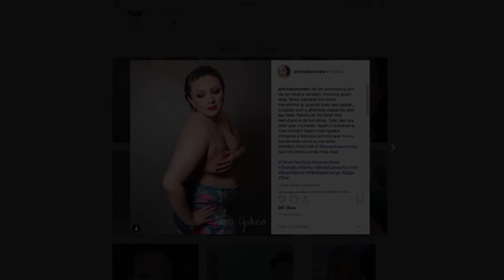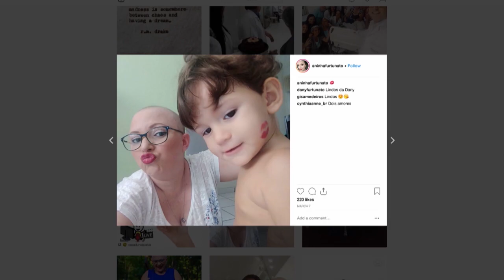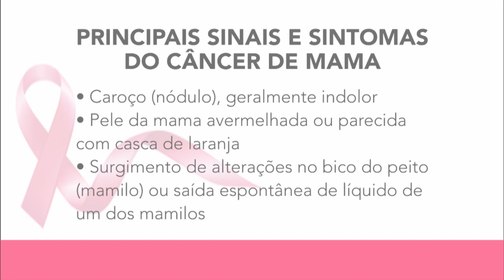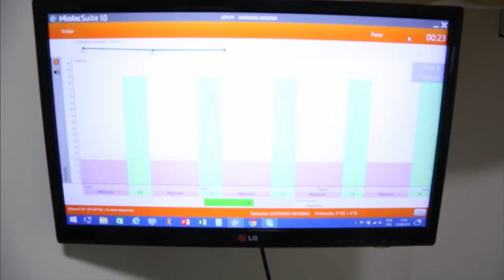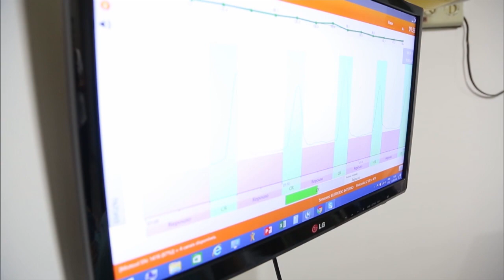Boletim da Saúde - 12 de outubro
BOLETIM DA SAÚDE - 12.10.18: nesta edição você confere reportagens sobre a luta contra o câncer de mama e sobre a importância da fisioterapia pélvica.